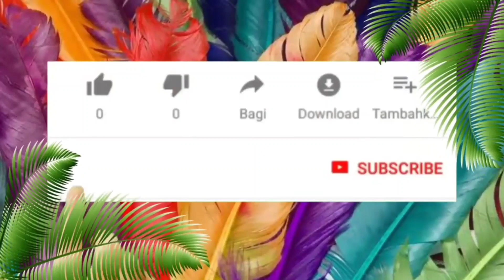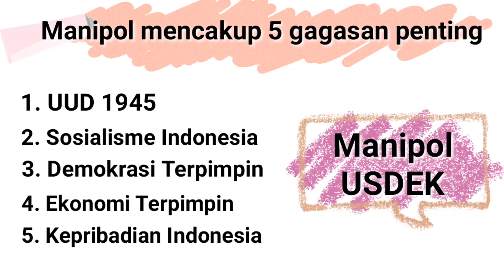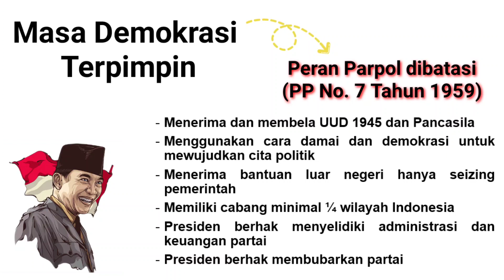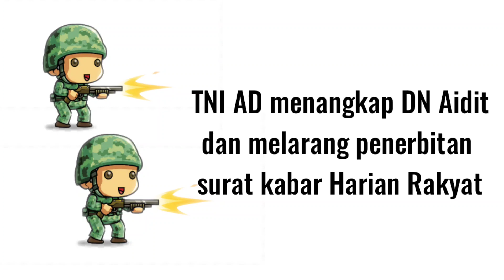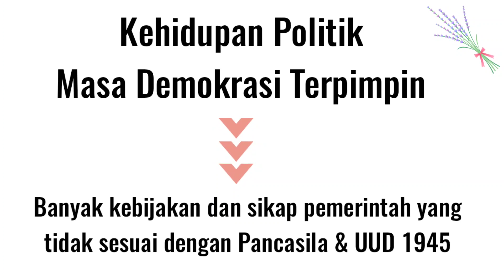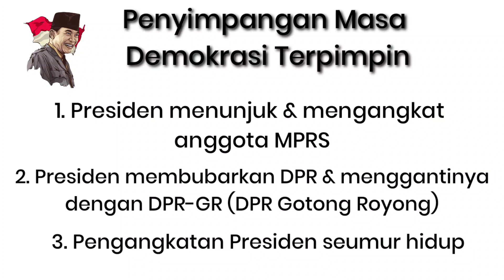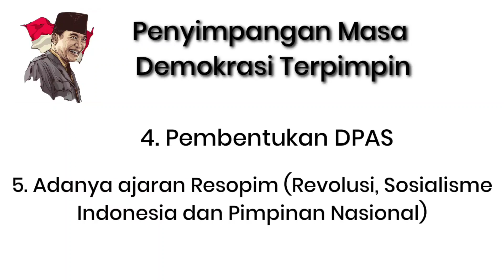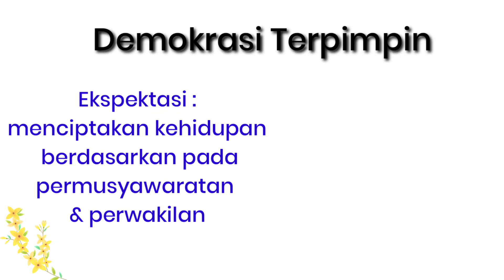KEHIDUPAN POLITIK MASA DEMOKRASI TERPIMPIN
Demokrasi terpimpin (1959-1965) dibentuk setelah dikeluarkannya dekrit presiden 5 Juli 1959 dimana sistem demokrasi liberal yang dulunya dianut kemudian dibubarkan dan diganti menjadi demokrasi terpimpin. Demokrasi terpimpin di indonesia dimaksudkan oleh Soekarno sebagai demokrasi yang sesuai dengan kepribadian bangsa, yang berbeda dengan sistem demokrasi liberal yang merupakan produk dari barat.